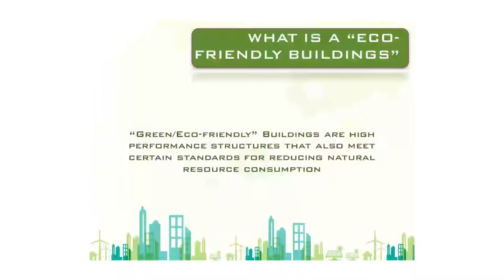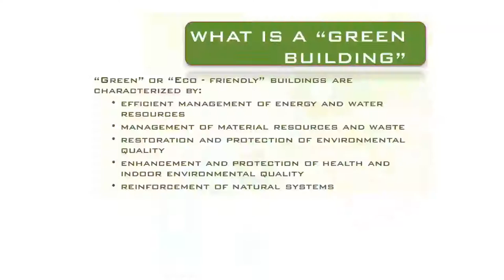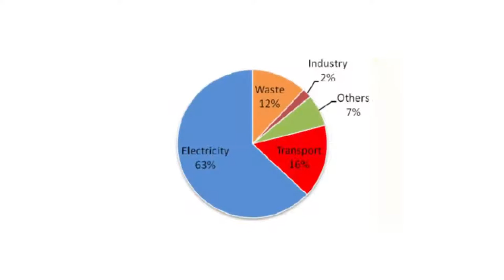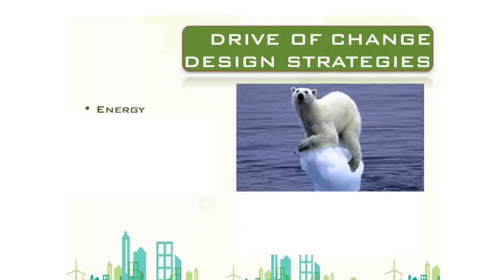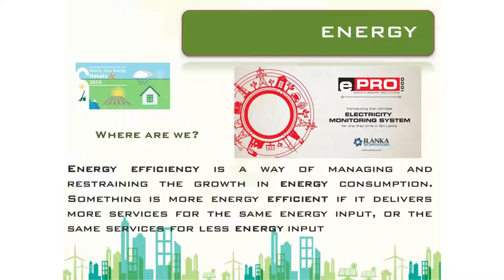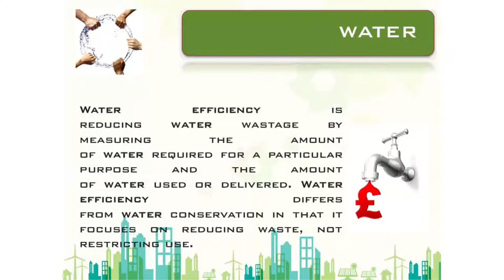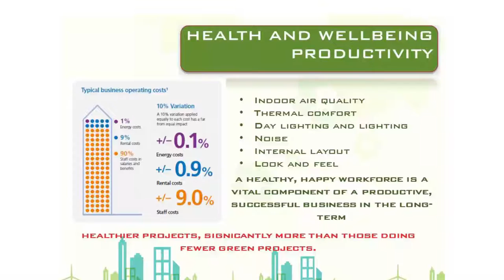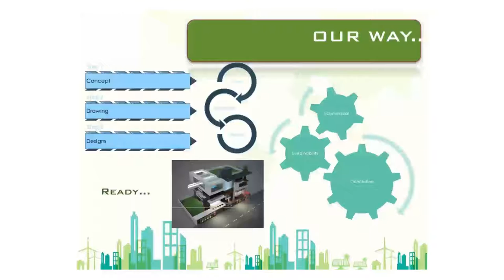JLanka & CHPB Green Construction Workshop : Dr Laksiri Pradeep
Dr. Pradeep is a lecturer in the department of Civil Engineering at the Open University and Engineer.